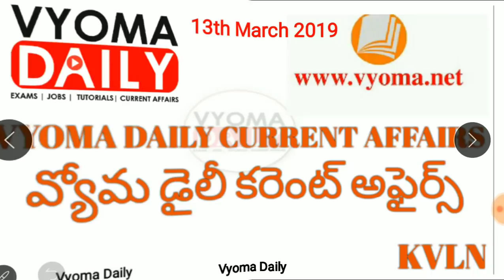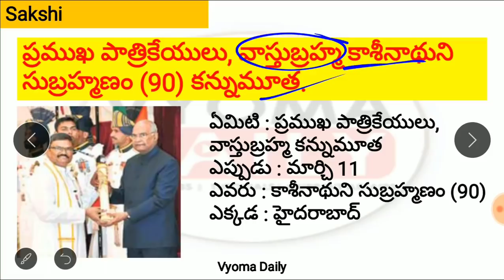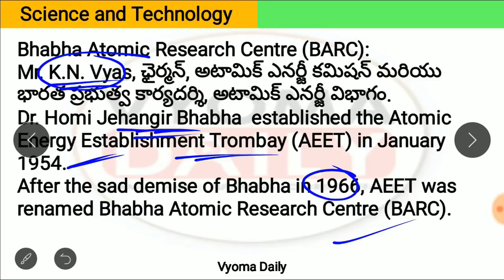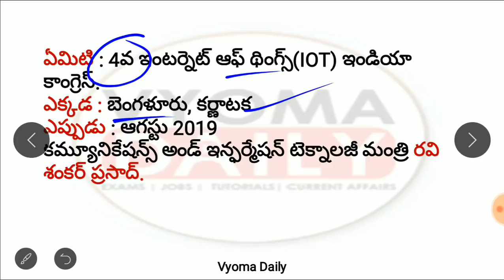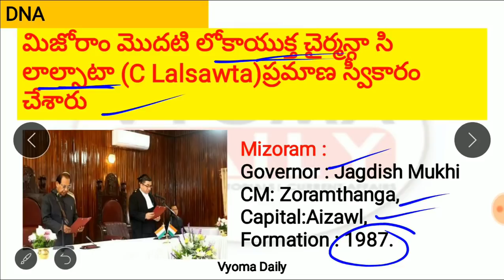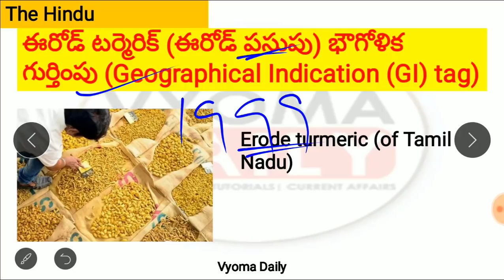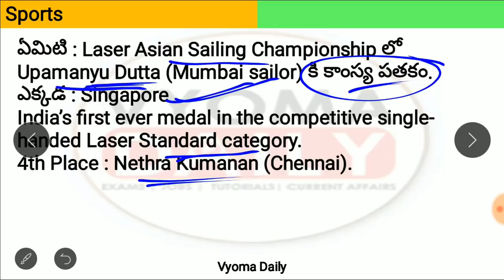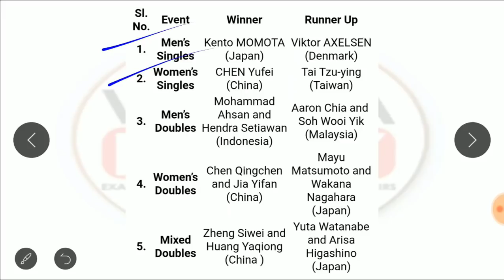Telugu Current Affairs 13 March 2019 | AP , TS Daily Current Affairs in Telugu